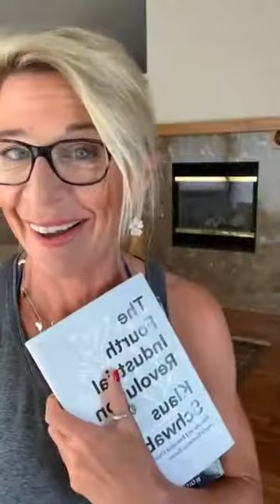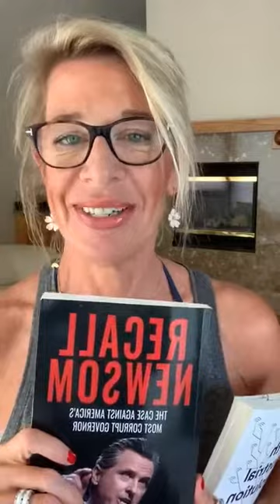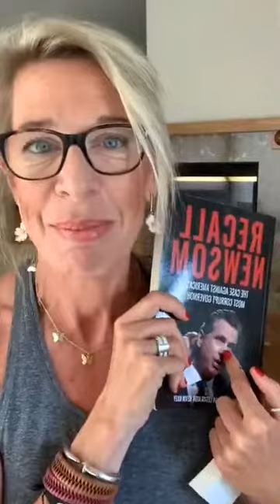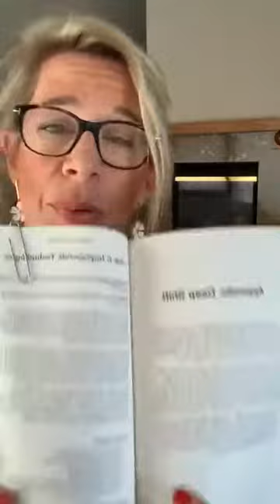The Katie's Arms - Episode 9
This episode was originally broadcast by Katie Hopkins on her Instagram page on April 19, 2021.